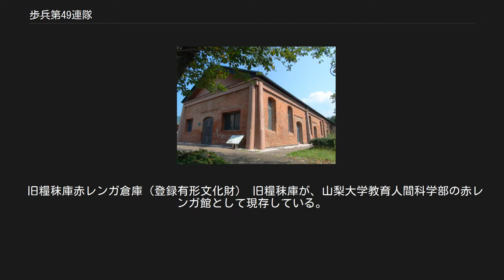歩兵第49連隊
甲府市の歩兵第49連隊営所跡碑 歩兵第49連隊（ほへいだい49れんたい、歩兵第四十九聯隊）は、大日本帝国陸軍の連隊のひとつ。
山梨県甲府市において編成された連隊である。
 日本陸軍では1904年（明治37年）からの日露戦争まで近衛師団のほか、東京の第1師団から小倉の第12師団まで北海道・東北から九州まで全国に12の師団が配置されており、1894年（明治27年）の日清戦争まで山梨県から徴募された兵は近衛師団及び東京の第1師団に配置されていた。
日露戦争中には13師団～16師団の4個師団が増設され、甲府連隊となる歩兵第49連隊は1905年（明治38年）4月12日に上級部隊を第13師団として、戦争末期に樺太およびシベリア攻略を目的として編成され、樺太と韓国に出動している。
1906年（明治39年）10月2日、北韓警備中に軍旗を消失し、同年12月14日に再授与される。
 詳細は「軍旗#軍旗の奉焼等」を参照 1905年（明治38年）9月5日に日露戦争は終結し、戦争終結後も新設師団の平時編成が決定され、さらに第18師団までの増設が行われる。
増設と同時に既設師団の再編成も行われ、1907年（明治40年）9月18日に第49連隊は第13師団から離れて、第1師団へ編入され、山梨県甲府市に甲府連隊区が設置される。
甲府連隊区は山梨県のほか現在の神奈川県藤沢市域が徴募区に入る。
 歩兵第49連隊は3000人規模の兵団で、当時は人口5万2700人余であった甲府市では連隊誘致による経済的効果や、山梨県で徴兵された兵が遠方の兵団に赴かずに兵役を務められる利点から、連隊誘致が企図された。
また、地域に兵団が存在することによる県民・生徒児童に対する教育的効果も考えられたという。
 日露戦争終結直後の1905年（明治38年）12月7日、甲府市会では「兵団設置の議を陸軍大臣に請願するの件」を議決し、兵営誘致を陸軍省に上申した。
請願は静岡県や茨城県でも行われているが、山梨県では県政財界の有力者であった甲州財閥の若尾民造と若尾家が積極的に運動に加担し、同年12月17日の『山梨日日新聞』では西山梨郡相川村（甲府市）の土地提供を申し出ている。
同月には山梨県会でも「兵営設置ヲ請フノ意見書」を内務大臣に対して上申し、山梨県が鉄道が通じた交通の要衝である点や、山間部である要害の地であることなどが論じられた。
 1907年（明治40年）3月12日・13日の『山梨日日新聞』では政府は甲府への連隊設置に前向きであるが、12.3万坪（12.3万円）の用地習得の寄付を条件としていると報じた。
3月13日の市参事会員・市議会議員を交えた合同会議では若尾民造が10万坪（33万平方メートル）の用地寄付を約束した。
これを受けて、3月19日には正式に甲府への兵営設置が内定する。
 若尾はさらに、提供した私有地周辺の土地を集積するため、若尾地所部の係員が用地買収を行った。
1907年（明治40年）まで12万564坪の土地が集積され、現在の甲府市緑が丘・北新・天神町付近がこれに含まれる。
12万坪余りの用地の半分が兵営と甲府衛戍病院（陸軍病院）に充てられ、残りの半分は練兵場となった。
 1908年（明治41年）10月に兵営の建設が開始され、早野組らの甲府市内の建設業者が請け負う。
1909年（明治42年）43月31日に兵営工事は終了し、4月21日には千葉県習志野市を出立した第49連隊が4月22日に到着する。
 甲府連隊の設置により、甲府の軍都化が進む。
 5月30日 - 韓国併合後の混乱に対して第6中隊が警備に出発する。
 満州へ配置となる。
 旧糧秣庫赤レンガ倉庫（登録有形文化財） 旧糧秣庫が、山梨大学教育人間科学部の赤レンガ館として現存している。